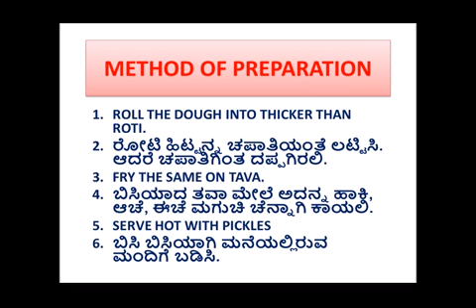My Movie On Moringa Leaves Paratha ನುಗ್ಗೆ ಸೊಪ್ಪಿನ ಪರಾಠ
ನುಗ್ಗೆ ಸೊಪ್ಪಿನ ಪರಾಠ